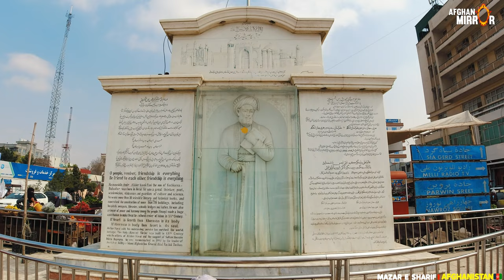Mazar i Sharif | Afghanistan 🇦🇫 | 4K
Best Regards